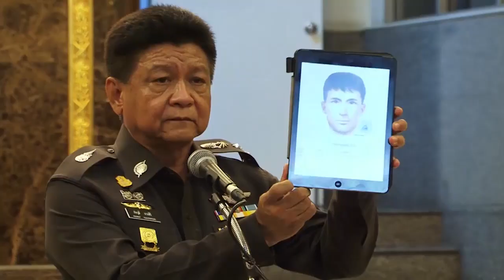Thai Bomb Suspect Arrest Gives Hope for Answers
Thai authorities arrested a second foreign suspect in the bombing of a shrine in central Bangkok, bringing investigators closer to determining who orchestrated the attack and why. Photo: Agence France-Press/Getty Images.